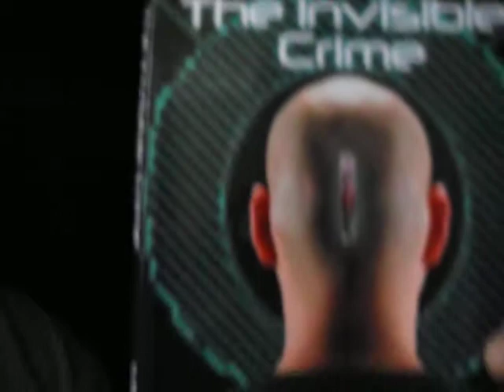6/26/13 Learning Disabled Woman's You Tube and Email Accounts Hacked GangStalked-?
You Tube this Title "" 2/20/13 Learning Disabled Woman Catches Another GangStalker Admitting sent to harrass""